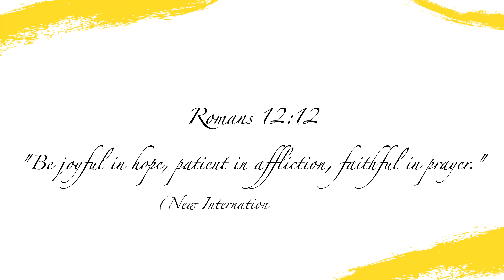Victoria Wig, Pre-Plucked Wig Unboxing & First Impressions | HairVivi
My people, my people 🤎

Review soon come 😇

Name: Victoria
Hair type: Straight
Wig type: Pre-Plucked Wig HD Lace
Cap colour: Mocha
Length: 16 inches

x